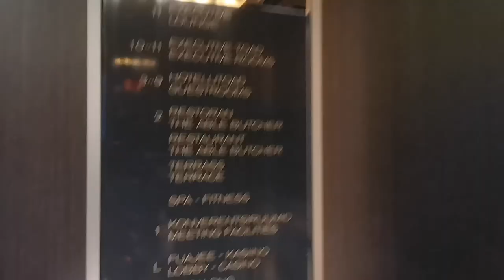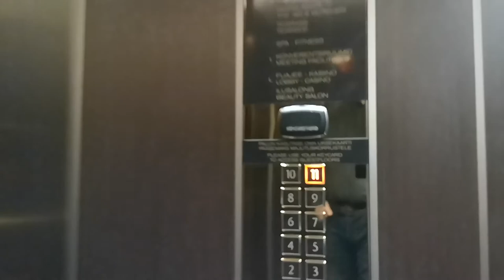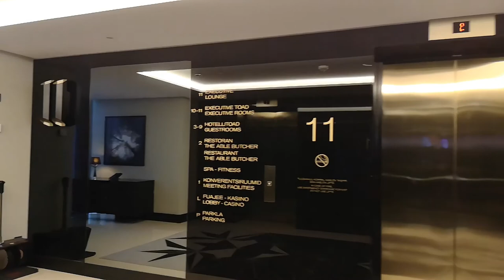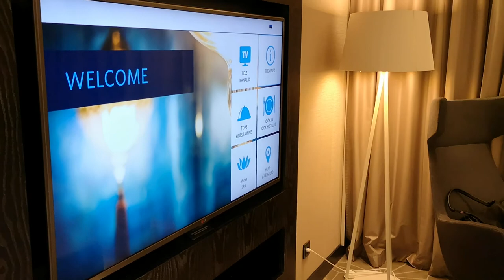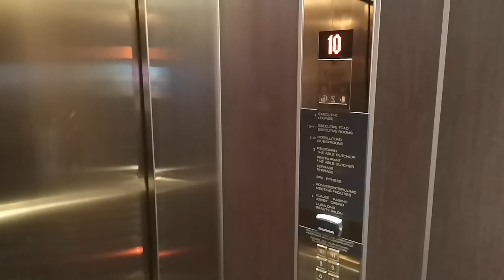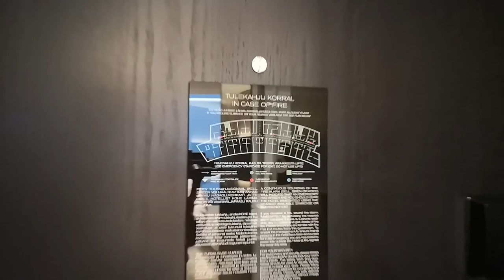Hilton Tallinn tour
A recognized brand hotel in the center of Tallinn! Very convenient location, decent and polite hotel and good service. Definitely a foolproof choice!